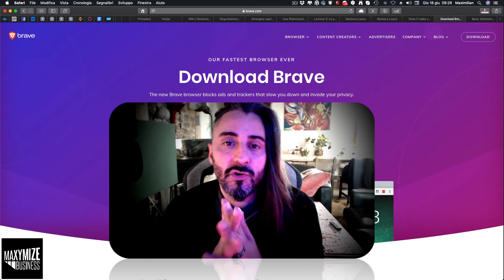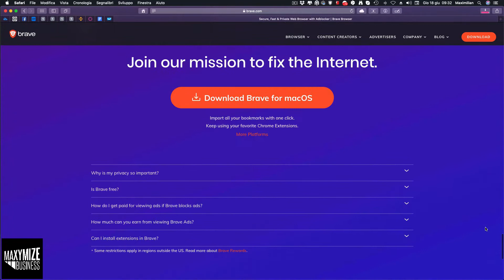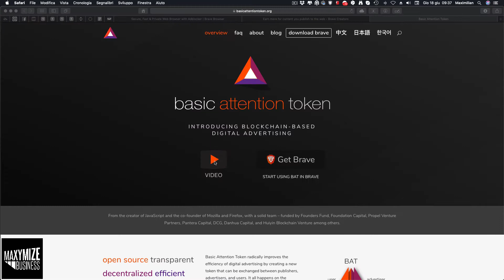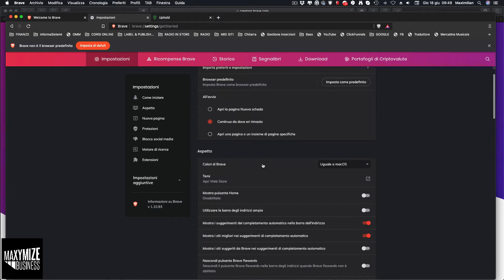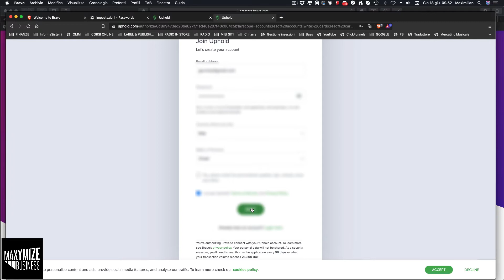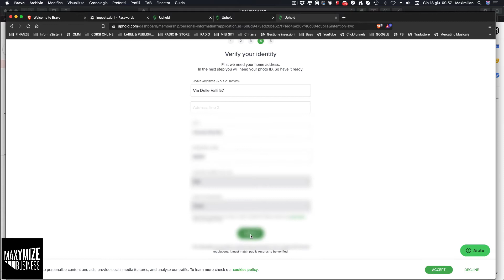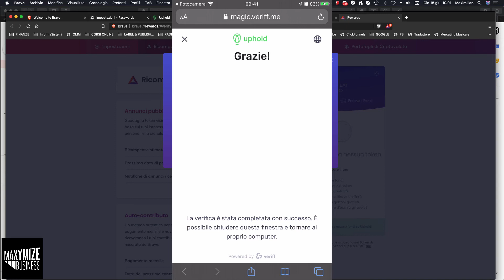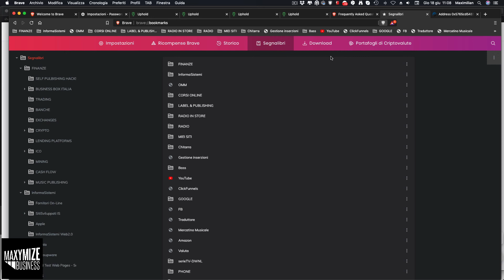🦁 FAST TUTORIAL: COME INSTALLARE BRAVE BROWSER E WALLET CRYPTO. Guadagnare Navigando Online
In questo tutorial ti mostro installazione e configurazione di Brave Browser e soprattutto del wallet crypto che permette di detenere e gestire le tue cryptovalute internamente al tuo browser. Brave permette di essere ricompensati con la cryptovaluta BAT quando di clicca sulle pubblicità e quindi di guadagnare mentre si naviga su internet

🛍   NEW !!! Crypto Shop, magliette, felpe tazze con CryptoDesign da far perdere il Peg !

► 🚀CRYPTO.COM PROMO🚀
Usando questo link per iscriverti ed iniziare, entrambi guadagneremo 25$ !

Puoi controllare tutti i tuoi exchanges da un unico software sicuro e fare qualsiasi tipo di operazione.

SE SEI ANCHE TU UN DREAMER, SOGNATORE DI UNA VITA FINANZIARIA MIGLIORE, UNISCITI AI CANALI CHE PREFERISCI:

🆘 Se hai bisogno di una consultazione riguardate qualche problema tecnico su cui non riesci a venirne a capo (non consigli finanziari)

🔶  STUDIA E CONOSCI LE CRYPTO!  QUANDO AVRAI TUE IDEE CHIARE SU COSA E COME INVESTIRE, POTRAI FARLO CON:

📕Libri Consigliati:

📈TRADING e FINANZA:
Wyckoff 2.0: Strutture, Volume Profile e Order Flow

La Metodologia Wyckoff in Profondità

Il Book di negoziazione: Il Ring dove Combattono i Professionisti del Trading, Impara e Seguire le "Entità" che Comandano i Mercati Finanziari

L'ombra delle mani forti. Segui come un'ombra i movimenti di fondi, banche, broker e grandi istituzionali per guadagnare tutti i giorni dai mercati finanziari

Trading In the Shadow of the Smart Money

Elliott Wave Principle: Key to Market Behavior

Criptoattività, Criptovalute E Bitcoin

Domande & risposte su Bitcoin: dal concetto di blockchain alla definizione della suite LNP/BP

Criptovalute e dichiarazione dei redditi

A spasso per Wall Street. Tutti i segreti per investire con successo

Protocollo Bitcoin: La più grande rivoluzione dopo internet - Come la blockchain e le criptovalute stanno cambiando il mondo

🧠MINDSET
Padre ricco padre povero - Robert Kiyosaki

Smetti di lavorare giovane e ricco - Robert Kiyosaki

Partire dal perché. Come tutti i grandi leader sanno ispirare collaboratori e clienti - Simon Sinek

Pensa e arricchisci te stesso di Napoleon Hill

Come trattare gli altri e farseli amici di Dale Carnegie

Il brano a fine video è scritto e cantato da me e puoi ascoltarlo interamente qui

⚠️ATTENZIONE: QUESTO CANALE E QUESTO VIDEO HANNO SCOPO PURAMENTE INFORMATIVO E NON COSTITUISCONO INVITO ALL'INVESTIMENTO.
LE CRIPTOVALUTE, LE AZIONI E IN GENERE ED I SERVIZI AD ESSI COLLEGATE, SONO PER DEFINIZIONE "INVESTIMENTI AD ALTO RISCHIO" CON PERICOLO DI PERDITA TOTALE DEL CAPITALE.